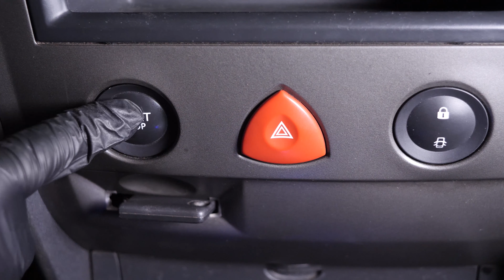Changer les Coussinets de Bielle Megane 2 1.5 dCi 🚗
Retrouve une multitude de services qui t'aideront dans la gestion de ta voiture, carnet d'entretien, agenda prévisionnel et les tutoriels spécialement adaptés à la pratique de la mécanique ! Changer les Coussinets de Bielle Megane 2 1.5 dCi.

Outils nécessaires :
-💣🤖🏆La caisse à outils complète recommandée par Ma Clé de 12 pour réparer ta Megane 2
- Carré de vidange
- Bac de récupération
- Cliquet
- Cale en bois
- Rallonge
- Douille de 8
- Clé plate de 13
- Gros tournevis plat
- Douille de 10
- Tournevis plat
- Feutre à peinture
- Douille de 11
- Chiffon
- Essuie-tout
- Papier à poncer
- Dissolvant

Ouais, ça en fait des outils...

Outils de levage nécessaires :
🔝💪Soulève ta Megane 2 en toute sécurité avec le cric et les chandelles recommandés par Ma Clé de 12 : cric chandelles
- Cric
- Chandelles
- Cale en bois
- Clé à goujons de roue

🚗📢💡 RESSOURCES 💡📢🚗

Les "Warningues" de la Clé :
- Avant de redémarrer, n’oublie pas de remettre de l’huile dans ton moteur.

- On te conseille de changer les coussinets un par un afin de ne pas les mélanger. C’est primordial, sinon tu risques la casse-moteur. Les chapeaux de bielle n’ont qu’un sens de montage.

Les Infos de la Clé :
- Ce moteur étant un 4 cylindres, il y a 4 jeux de coussinets à changer.

- [ LES ASTUCES DE LA CLE ] DIY Fabriquer un bidon de récupération de liquide
- Comment enlever ou changer le carter d’huile sur 1.5 dCi :